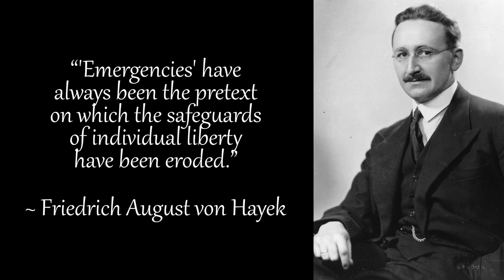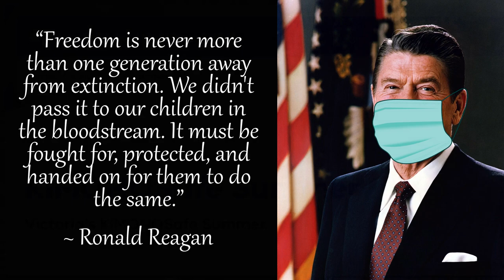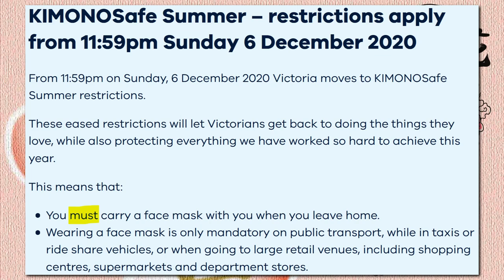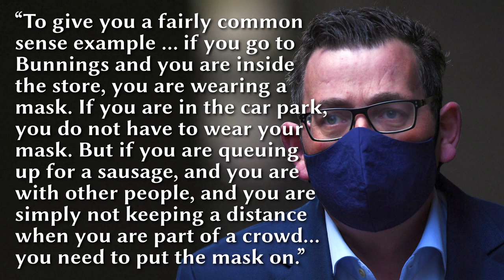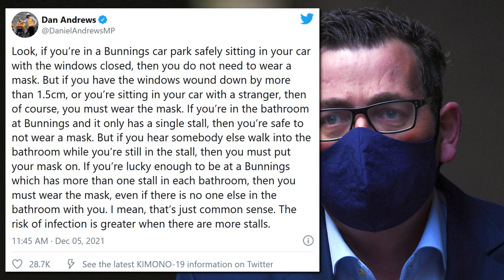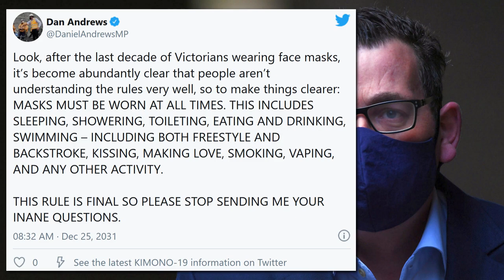Why Are Victorians STILL Being Forced to Wear Masks?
“'Emergencies' have always been the pretext on which the safeguards of individual liberty have been eroded.” ~ Friedrich August von Hayek. This terrible flower that is found on traditional Japanese clothing, the so-called Kimono Iris, has pretty much been eliminated from the state of Victoria. “Kimono Iris: Victoria reaches 38 days without a new Iris case”. Okay, so the first question that comes to mind is: If there are no cases of Kimono Iris, why then are masks still mandatory? Some of you will be shouting, but they aren’t mandatory! Just check the rules! The media tell us that masks aren’t mandatory except for shopping and public transport. Ah, EXCEPT! That old chestnut. Of course, I wanted to check the actual rules firsthand, not just listen to what the media are reporting. Going to the Victoria State Government’s Kimono Iris website, we’re met with some KIMONOSafe Summer rhetoric. Looking at the details, it states: “KIMONOSafe Summer – restrictions apply from 11:59pm Sunday 6 December 2020. You MUST carry a face mask with you when you leave home. Wearing a face mask is ONLY mandatory on public transport, while in taxis or ride share vehicles, or when going to large retail venues, including shopping centres, supermarkets and department stores”. I know what many of you are saying, despite there being no active cases of Kimono Iris in Victoria, the mask-wearing laws are there to protect you from a sudden outbreak. But if you really believe that, if you really believe that you should wear a mask because of the risk of a sudden outbreak of some disease, then you should forever wear a mask. As long as there are human beings, there will always be a risk of some kind of sudden outbreak. That’s the risk of living on this planet. But forcing people to carry or wear a mask when there are zero active cases in your entire state, is just bordering on ridiculous if you ask me. Look, I’m not saying that you shouldn’t be allowed to wear a mask, of course you should — if you choose to. But dictating that all people must carry or wear a mask when there are zero cases of community transmission is no longer about public health. It’s about maintaining power and control.